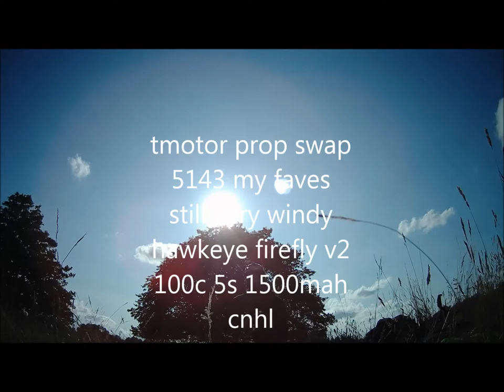Tmotor 5147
Seriously